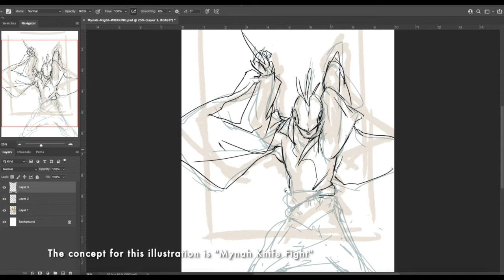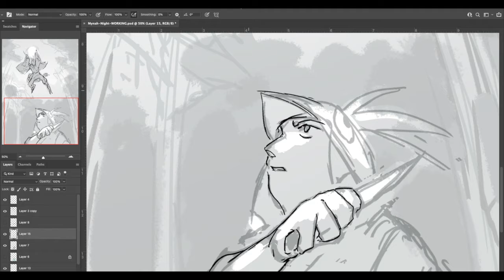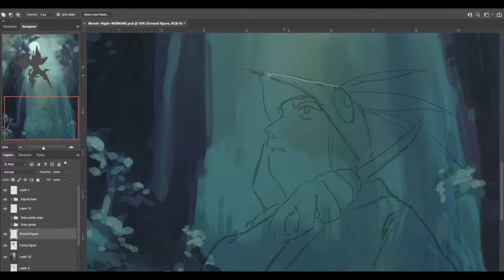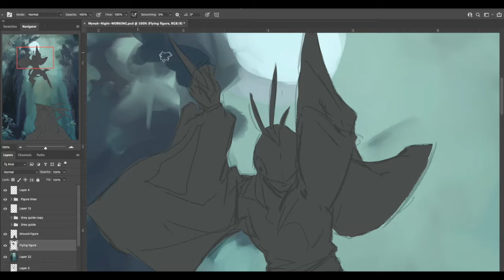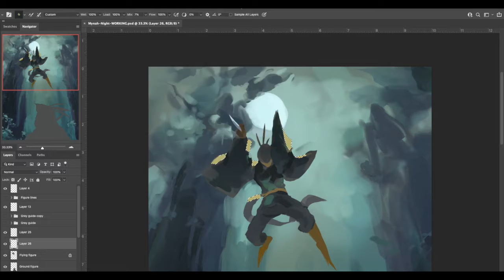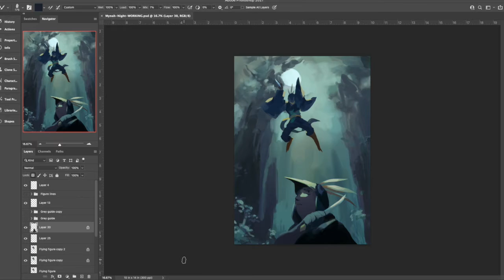Mynah Bird Knife Fight Illustration Process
Painted in Adobe Photoshop CC 2021

Music